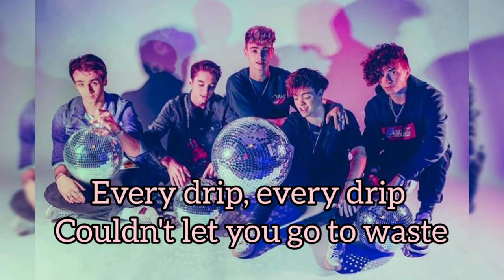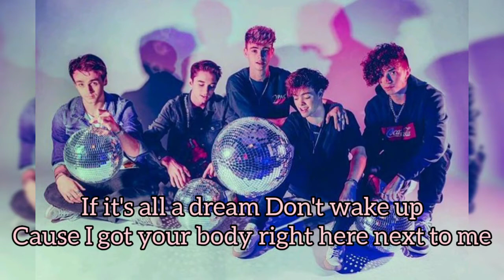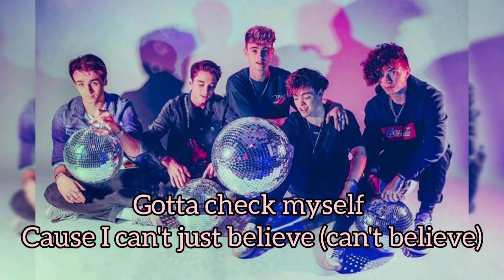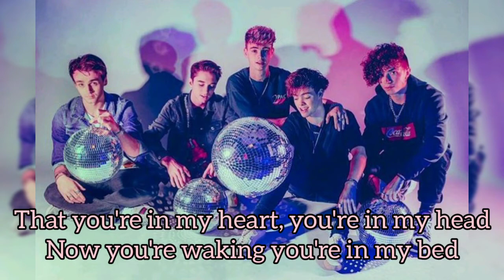Why don't we - Unbelievable (Lyrics) | Music Storm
Why don't you - Unbelievable Lyrics

Singer: Why don't we
Song: Unbelievable
Ablum: Unbelievable
Year: 2019